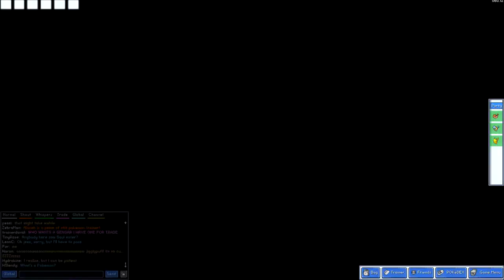PokeMMO w/ Om3gaPro, zZToastie, & StormPow EP4 - GYM LEADER BATTLE AGAINST BROCK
This is an awesome free to play Pokemon online MMO game based off of the first generation, but with third generation graphics (so it's basically Fire Red/Leaf Green but with MULTIPLAYER). Om3ga, Toastie, and I co-op this game together, as we go through gyms and everything in between!